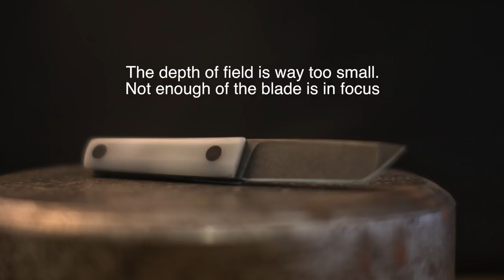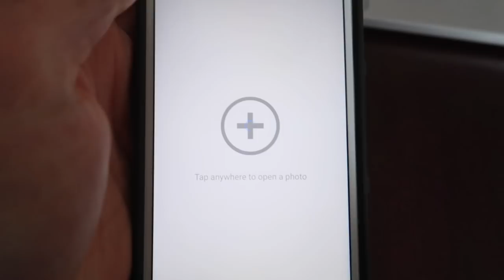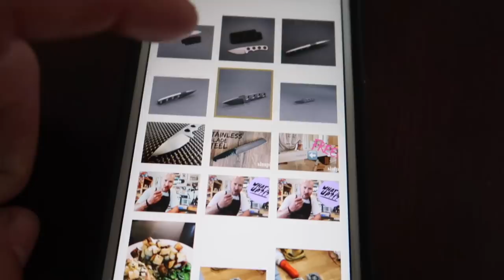Photography is light (how to photograph your handmade knives)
In this vlog, I'll share what is the single most important thing to understand about photography. If you get it, it is a game changer. I'll also show my super easy setup for taking photos of my handmade knives.

Mailing Address:
Box 6, Site 16 RR2
Strathmore, Alberta
Canada
T1P 1K5